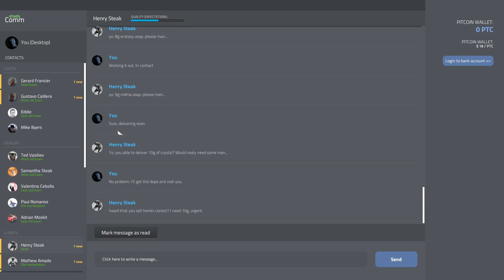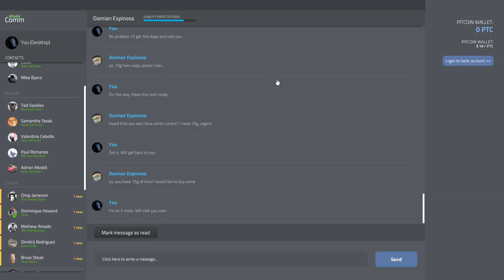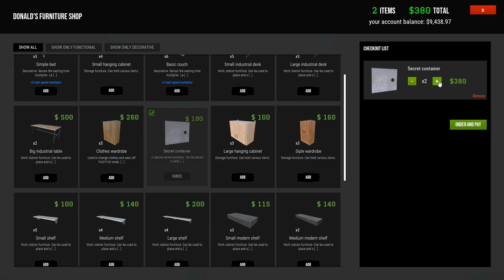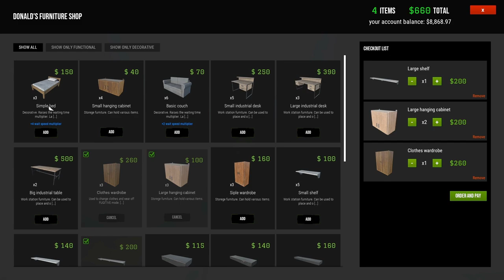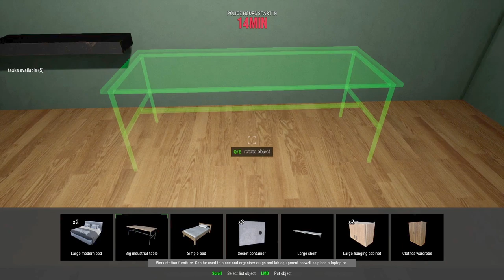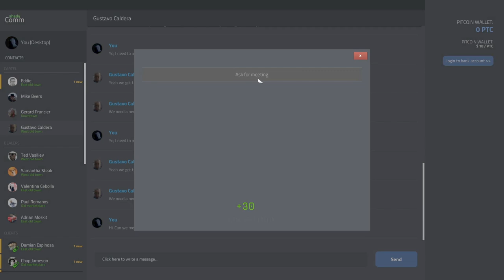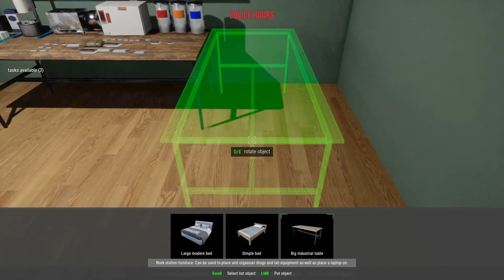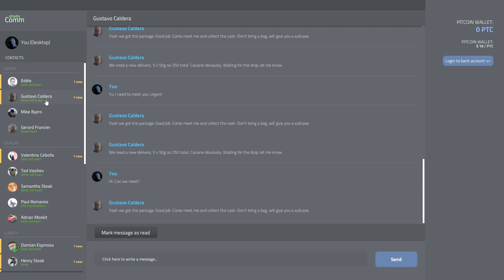From Drab to LAB! Let's Get Cooking - Dealer Simulator - Early Access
From Drab to LAB!  Let's Get Cooking!  We make some serious cash in the city and start buying furniture and equipment for our very first Lab and New Base of Operations!  Wooo!  Check it Out!